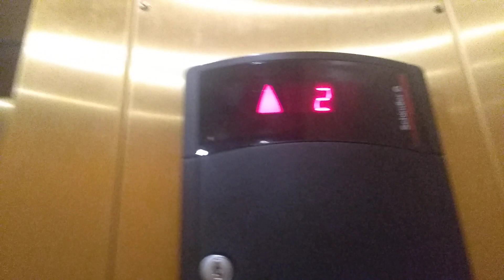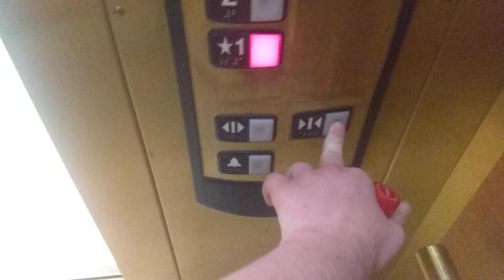Summer Ride on the official Elevator of HyruleEscalators&Elevators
Doing a summer ride on the official Elevator of HyruleEscalators&Elevators.

Dedicated to escandelev Awesome Will ElevatorMan45 ImmaRickinArtist YT Life's Ups and Downs NW Indiana Elevators